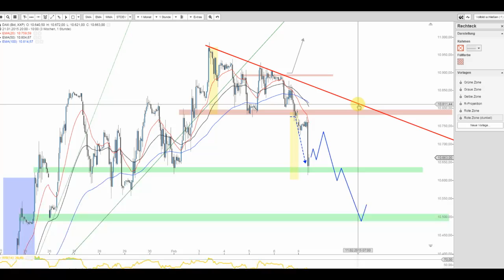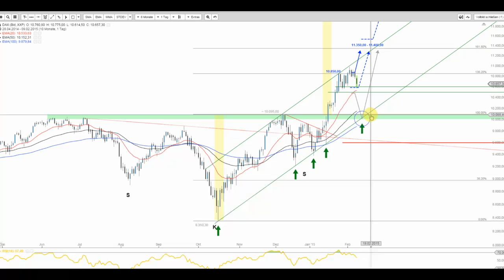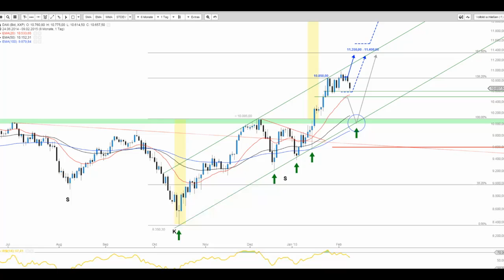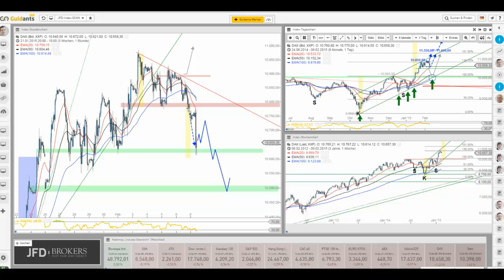JFD Live Trading TV - DAX mit starken Abschlägen – worauf es jetzt ankommt!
Welche Marken sind nunmehr von Interesse und bieten dem DAX einen Halt zur möglichen Wiederaufnahme der Rally?